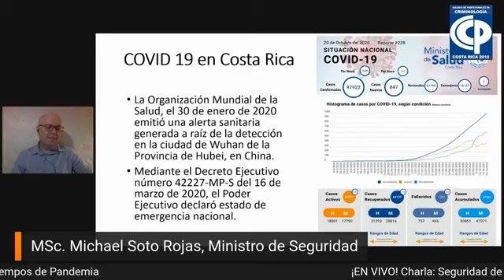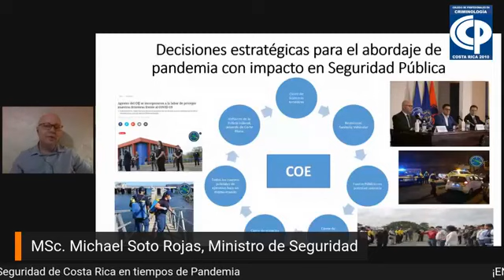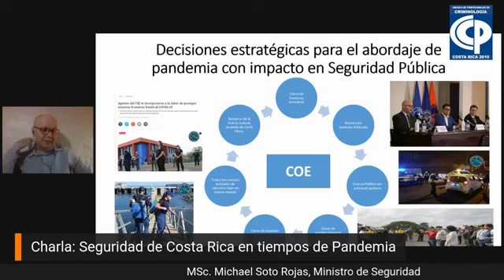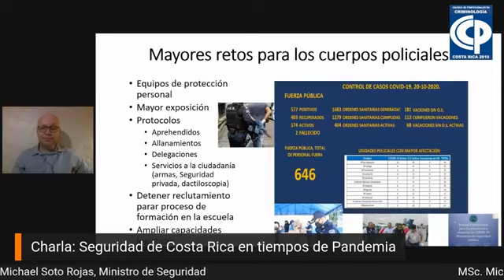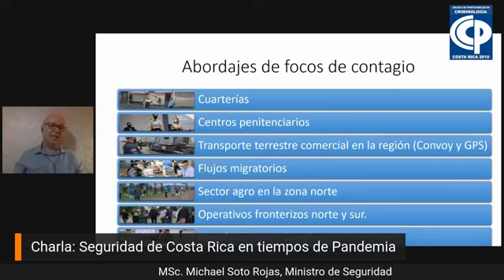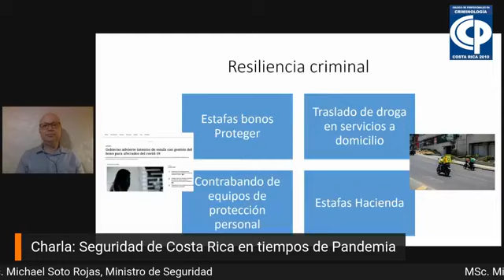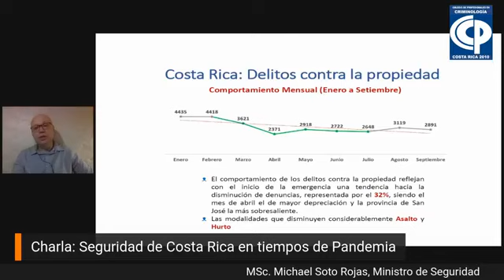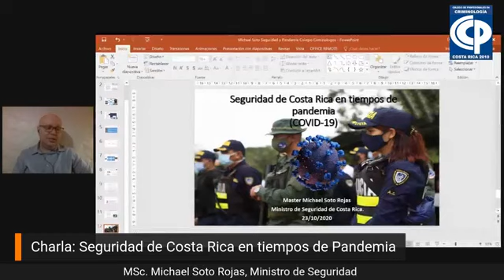Charla: Seguridad en tiempos de Pandemia.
Ponente: MSc. Michael Soto Rojas